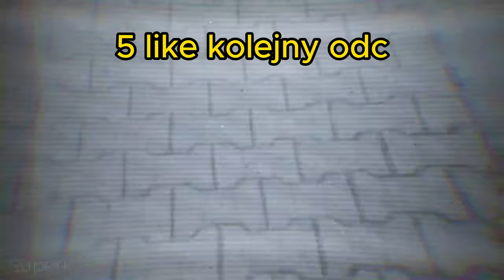growcity | ulica i park (czy tam spacerniak) #2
Siema trzymaj tu mój film